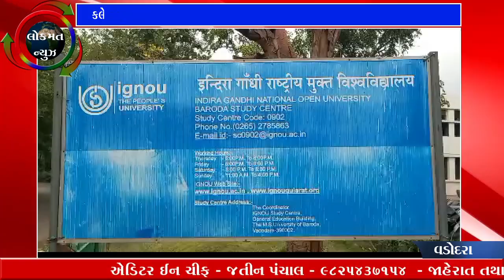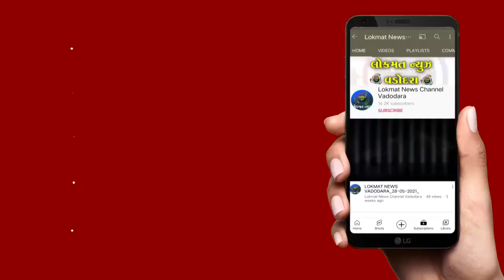કલેકટરે શાળા કોલેજમાં રજા જાહેર કરી બીજી તરફ MSU ના ઇગ્નો ડિપાર્ટમેન્ટમાં પરીક્ષા યોજાઈ